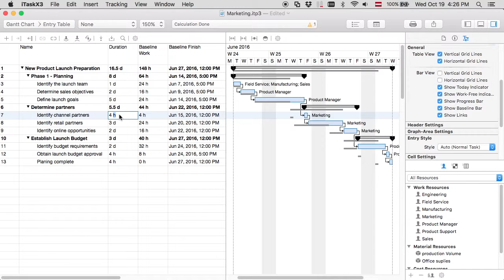9. BASELINES ITASKX 3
Before you start tracking your schedule, you should save a baseline so that you can compare it with your up-to-date schedule later in the project.

A baseline is a group of some primary reference points, like start dates, finish dates, durations, work, and cost estimates that you can set to record the original project plan when that plan is completed and refined. As the project progresses, you can set additional 10 baselines to help measure changes in the plan. For example, if your project has several phases, you can save a separate baseline at the end of each phase, to compare planned values against actual data.

Because the baseline provides the reference points against which you compare actual project progress, the baseline should include your best estimates for task duration, start and finish dates, costs, and other project variables that you want to monitor.

To set a baseline choose „Tracking” - „Save Baseline…” in the menu bar.

After you set a baseline, you can compare it with the scheduled and actual data to see how your project is tracking against your initial goals.